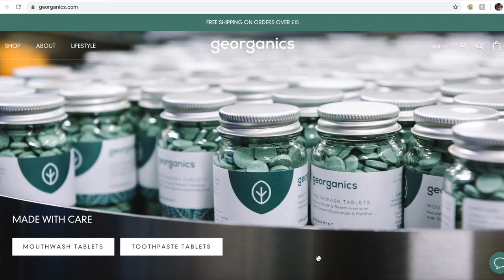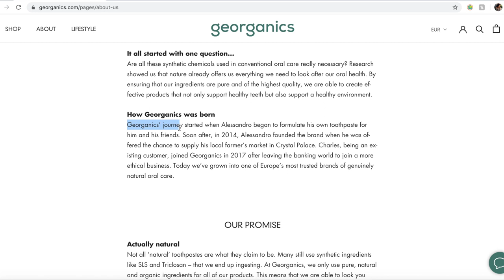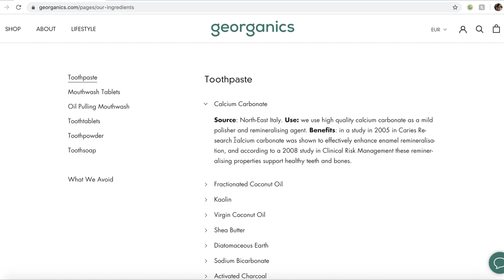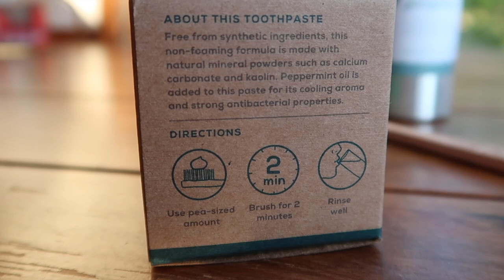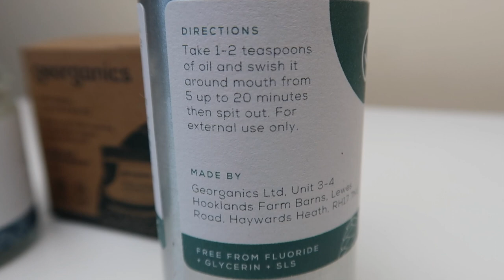GEORGANICS REVIEW! ZERO WASTE TOOTH CARE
Georganics is creeping more and more onto mainstream supermarket shelves, so I decided to put the range to the test! I hope you enjoy my honest review of the zerowaste toothpaste, oilpullingmouthwash and beech toothbrush!